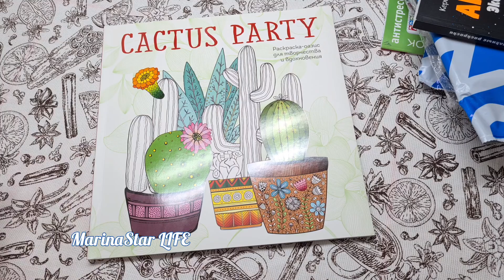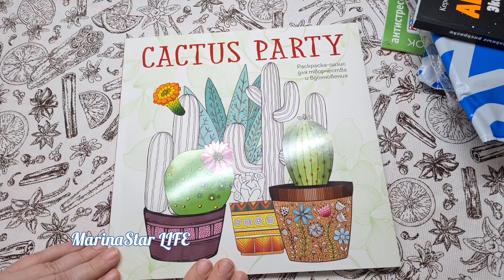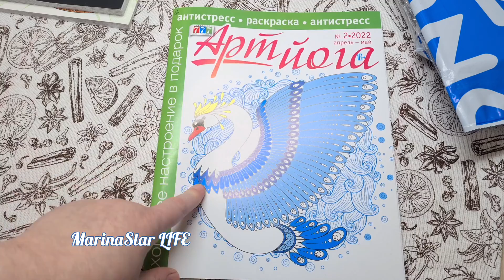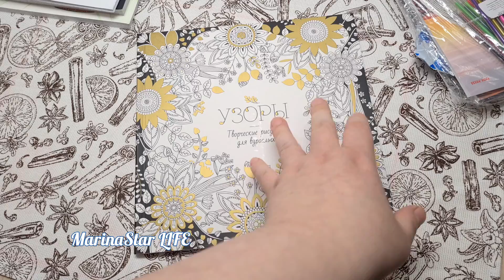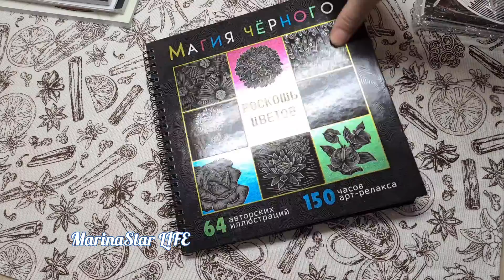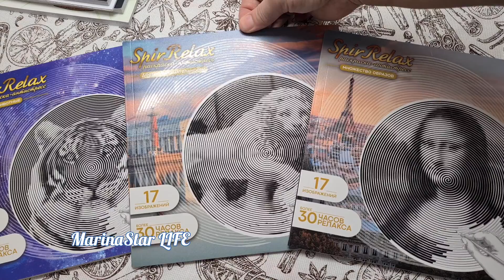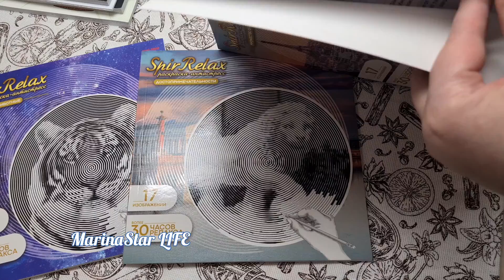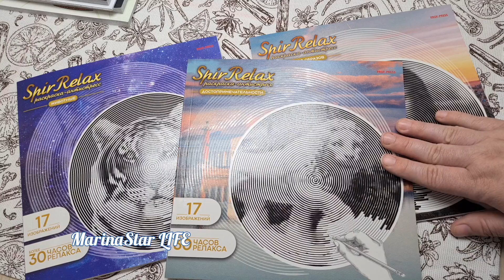КУПИЛА НОВЫЕ РАСКРАСКИ АНТИСТРЕСС В ОЗОН И ЛАБИРИНТЕ // ПОПОЛНЕНИЕ КОЛЛЕКЦИИ